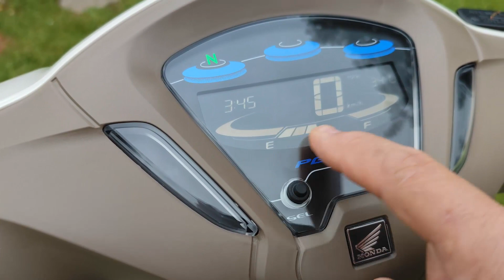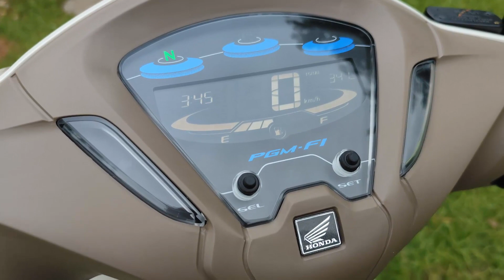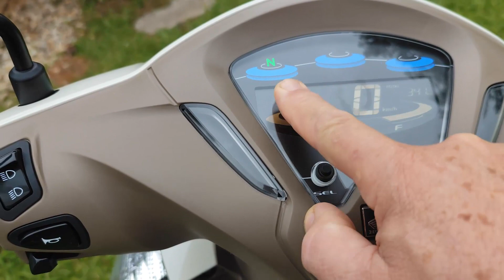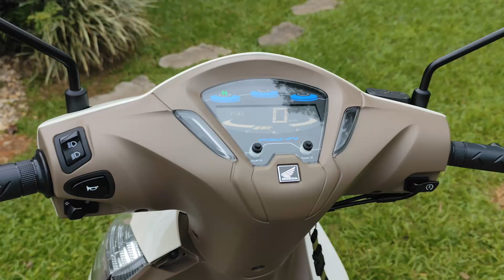6 Pontos que Não Gostei na BIZ 125 2024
Neste vídeo mostro alguns detalhes que poderiam ser melhorado na Biz, mesmo assim a moto é muito boa e vale a pena ter uma.